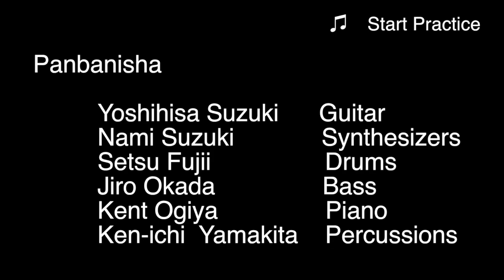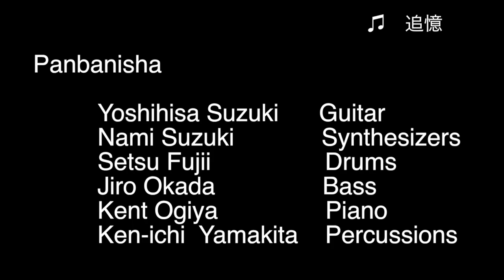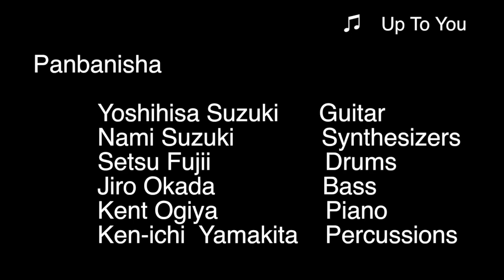Panbanisha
このビデオの情報Panbanisha